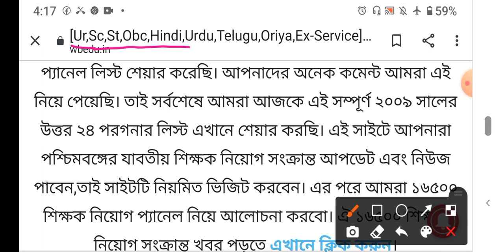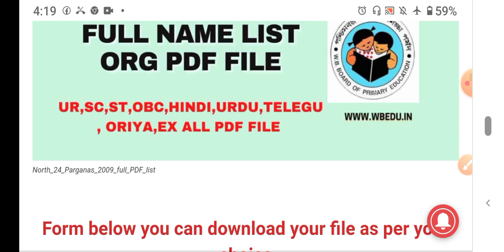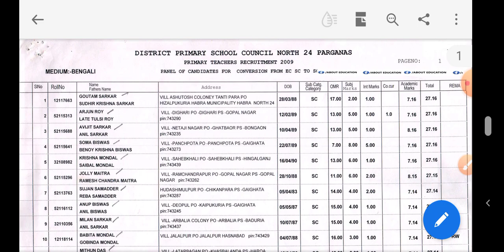North 24 pargana Primary 2009 full pdf।। North 24 pargana Primary 2009 full panel list।।2009panelpdf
North 24pargana Primary 2009 panel list full pdf
North 24 Parganas 2009 প্রাথমিকের সম্পূর্ণ প্যানেল লিস্ট।
North 24pargana Primary result update
North 24pargana Primary panel list
primary tet news